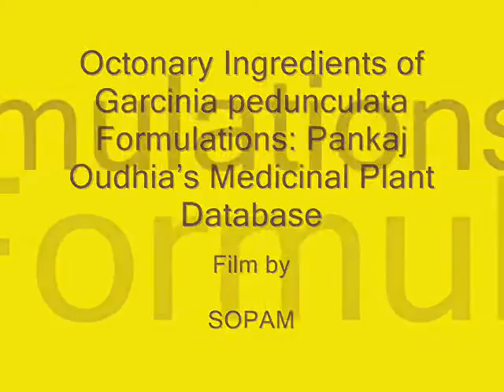Octonary Ingredients of Garcinia pedunculata Formulations: Pankaj Oudhia's Medicinal Plant Database